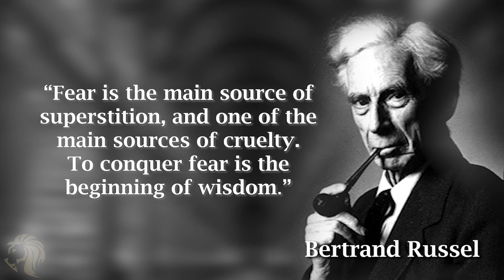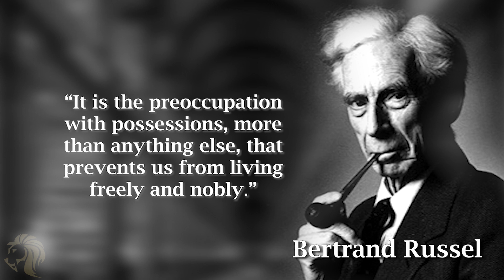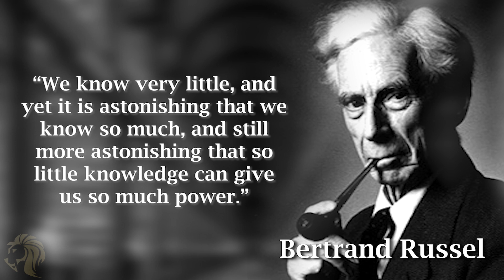Live a Life of Winning | Bertrand Russel’s Quotes | Part - 2 | Quotes Magic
Bertrand Arthur William Russell was a British mathematician, philosopher, logician, and public intellectual.
⦁ Wrote extensively on ethics, politics, and social issues.
⦁ Was a pacifist and outspoken critic of war and nuclear weapons.
⦁ Won the Nobel Prize in Literature in 1950 for his advocacy of humanitarian ideals and freedom of thought.
⦁ Continued to write and speak out on social and political issues until his death in 1970.
⦁ His ideas continue to be influential in fields such as philosophy, mathematics, and political science.

QUOTES MAGIC
"LEGENDS in Making..."

Quotes In Video :

1. “Fear is the main source of superstition, and one of the main sources of cruelty. To conquer fear is the beginning of wisdom.”

2. “The hardest thing to learn in life  is which bridge to cross and which to burn.”

3. “It has been said that man is a rational animal.  All my life I have been searching for evidence which could support this.”

4. “Most people would sooner die than think;  in fact, they do so.”

5. “It is the preoccupation with possessions, more than anything else, that prevents us from living freely and nobly.”

6. “Those who have never known the deep intimacy and the intense companionship of happy mutual love have missed the best thing that life has to give.”

7. “Collective fear stimulates herd instinct, and tends to produce ferocity toward those who are not regarded as members of the herd.”

8. “We know very little, and yet, it is astonishing that we know so much,
  and still more astonishing that so little knowledge, can give us so much power.”

9. “No one gossips about other people’s secret virtues.”

10. “One of the symptoms of an approaching nervous breakdown is the belief, that one’s work is terribly important.”

11. “It's easy to fall in love.
  The hard part
  is finding someone to catch you.”

We own the Licenses of all the Material(audio and visual) on this channel.

Want to use our Content?
Kindly don't simply upload this whole content on your channel, you can take required parts or edit a little bit to use it for your project or for commercial purpose.

Tags.